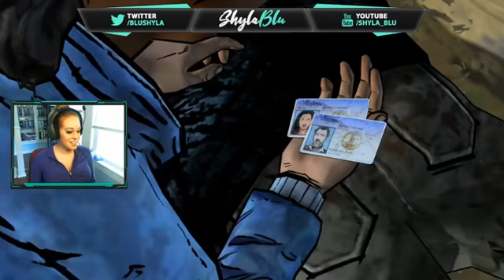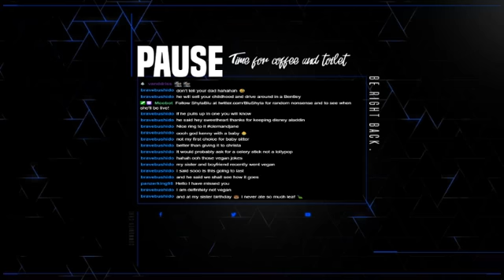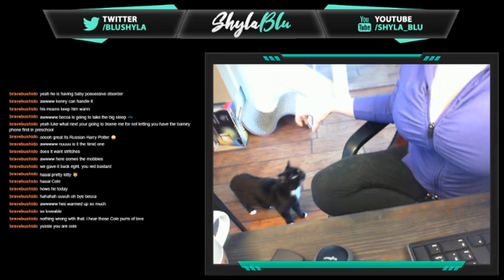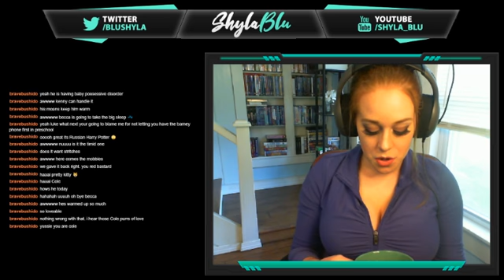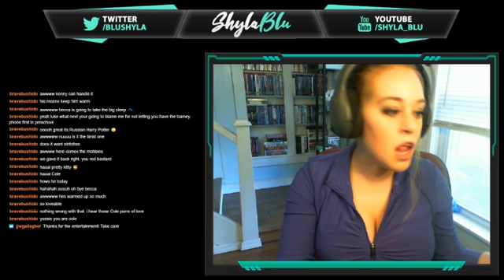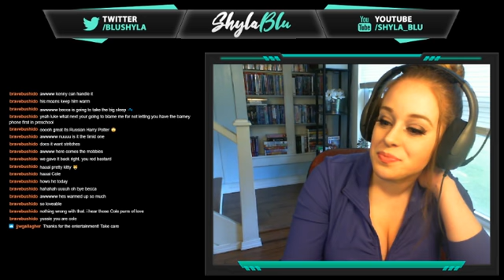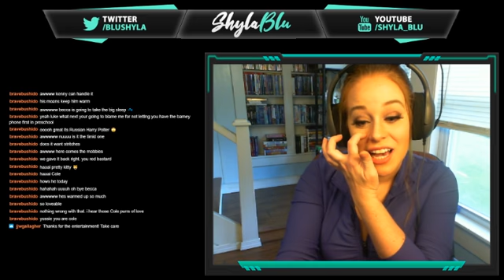The Walking Dead: Season 2, Episode 4 "Amid the Ruins" (first playthrough!)